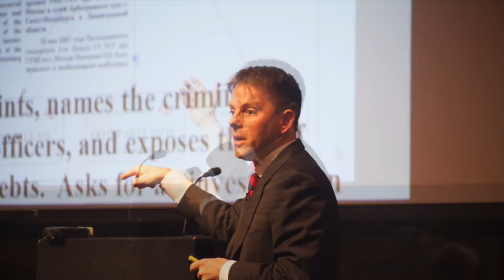The Sergei Magnitsky Case: Fact vs. Fiction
Speakers:

- Andrei Nekrasov, Film & TV Director & Writer, Independent, Speaker
- Jamison Firestone, Managing Director, FD Advisory, Speaker
- Lucy Komisar, Investigative Journalist

This session was recorded on Monday, November 12, 2018 in London at The OffshoreAlert Conference on Financial Intelligence & Investigations.